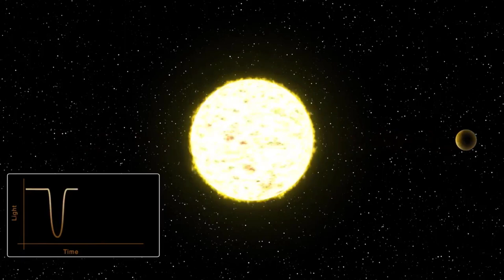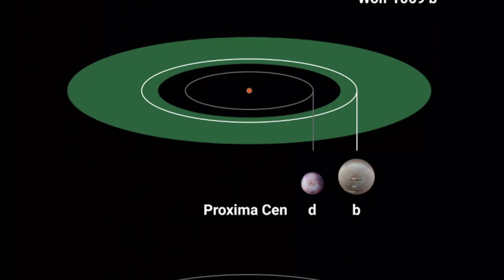Is Wolf 1069 b the Earth-like exoplanet we've been looking for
Astronomers discover potential habitable exoplanet only 31 light-years from Earth

In a new study, a team of 50 astronomers from around the world have confirmed the existence of exoplanet Wolf 1069 b, which orbits a red dwarf star, Wolf 1069, only 31 light-years from Earth. What makes this discovery particularly intriguing is that Wolf 1069 b is potentially a rocky world, at about 1.26 the mass of Earth and 1.08 the size. Wolf 1069 b also orbits in its star's habitable zone, making it a prime candidate for liquid water to potentially exist on its surface.

Astronomers announced the discovery of a world beyond our solar system, an exoplanet dubbed Wolf 1069 b. Their finding, recently published in the science journal Astronomy & Astrophysics, is intriguing exoplanet research for a number of reasons: